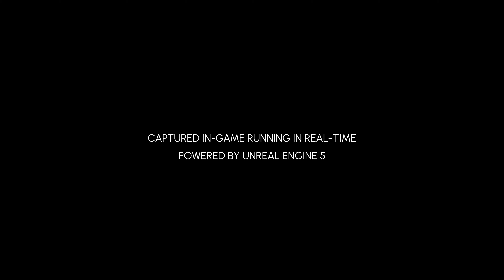Les Fourmis – Teaser d’Annonce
En 2024, préparez-vous à vous aventurer dans le royaume microscopique comme jamais auparavant !

Embarquez pour un voyage extraordinaire dans l'infiniment petit et guidez votre colonie vers un avenir meilleur.

En tant que sauveur des fourmis, votre mission est de diriger votre peuple, de reconstruire son foyer, d'assurer sa sécurité et sa prospérité, et de conquérir de nouveaux territoires au fil des saisons. Explorez, élaborez des stratégies, affrontez et jouez la carte de la diplomatie pour triompher des innombrables défis qui vous attendent.

Préparez-vous à une bataille épique dans le monde de l'infiniment petit, propulsé par Unreal Engine 5.